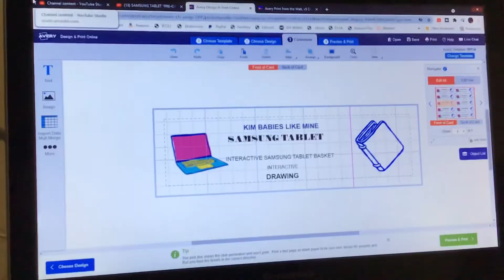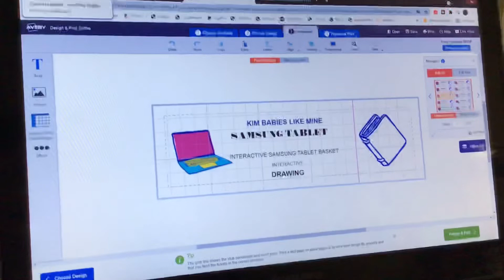A LITTLE DROP OF DRAMA........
PREMIERS TOMORROW!! 2PM CST SEE U THERE!!
GAME LOVERS FAN MAIL!